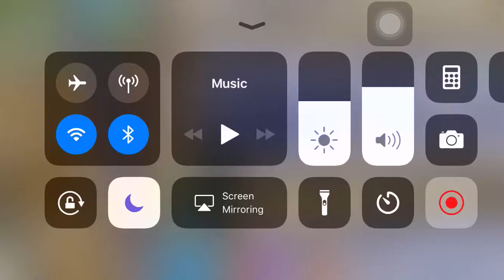Not trying lol